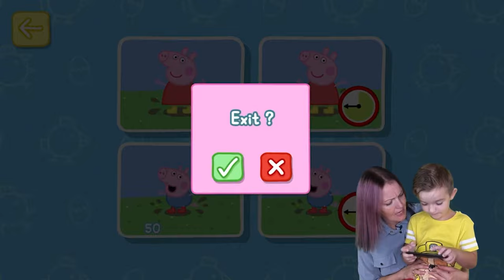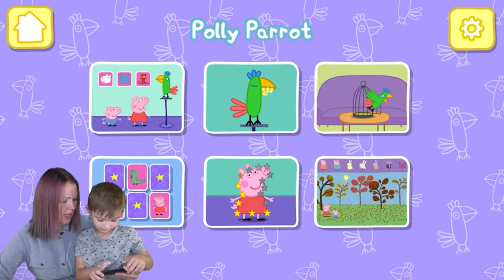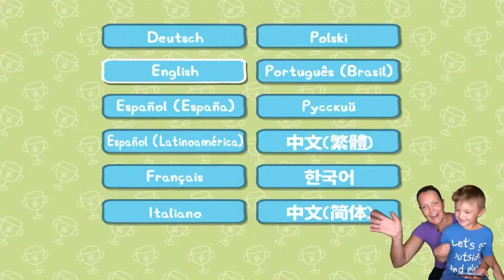Peppa Pig Games - gameplay with Ima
♥ About this channel: Ima and Jessy is suitable for kids aged from 3 to 10. Since Ima has an autistic spectrum disorder, he chooses the games to play himself, because his biggest dream is to become at least as famous  youtuber as @MrBeast. All games are easy to understand, kid-friendly and safe. In games, children improve memory skills, reaction, they  learn colors, letters, numbers and more. Since Ima is very sensitive to sounds, he chooses the music that plays in the games to be suitable for children with ASD.
Join us and your kids will play and learn in the same time.